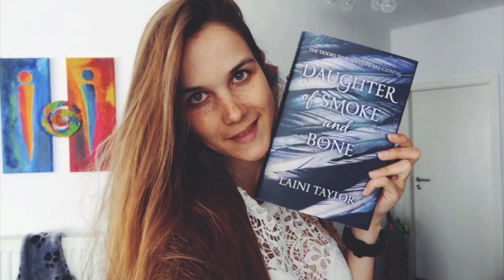Reorganizing Bookshelf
Pottermore: LeviosaDust9947
Amazon Wishlist